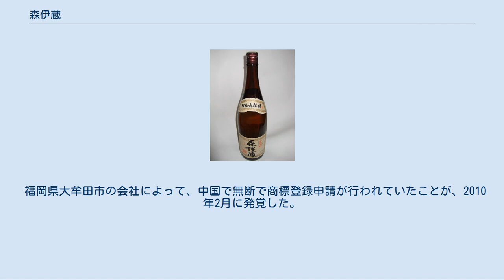森伊蔵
森伊蔵（もりいぞう）は、日本の鹿児島県垂水市に本拠を置く酒造会社の森伊蔵酒造が製造・販売する芋焼酎のブランドである。
 鹿児島産の有機栽培のサツマイモを原料とし、手間の掛かる伝統的な甕壺仕込みにより生産している（ステンレスタンクに比べて発酵を担う微生物が活発に働くため）。
芋焼酎にありがちなイモ臭さがない、まろやかな味を特徴としている。
出荷時に詰めるガラス瓶も、従来の焼酎に多かった透明や青色から茶色に変えたうえで和紙に包み、紫外線による味の劣化を防いでいる。
高級焼酎として人気を博した後も、生産量は明治18年の創業時と同じ4石甕壺50個分（一升瓶換算で年15万本程度）から増やさない方針を掲げており、「幻の焼酎」として知られる。
「魔王」「村尾」と合わせて「3M」と呼ばれる。
 フランスの元大統領・ジャック・シラクは森伊蔵が大好物で、森伊蔵酒造に直筆の感謝状を送ったこともある。
トヨタ自動車社長であった張富士夫がレジオンドヌール勲章を受けた返礼として12本を持参したところ、叙勲式で「これ以上うれしいことはない。よくぞこれだけの本数をそろえていただいた。私のことをアルコール中毒と思わないでくださいね」と語って周囲を笑わせたという。
 日本航空では、国内線および国際線ファーストクラスで通年提供しており、当該クラスの乗客は無料で味わうことが出来る。
なお同様のサービスを提供しているのは世界の航空会社では日本航空のみである。
 「森伊蔵」の裏ラベルに「かめ壺焼酎森伊蔵は、初代より受け継いだ技で、契約栽培のさつまいもを昔ながらのかめ壺でじっくりと熟成発酵させた焼酎です。甘味のあるまろやかな味わいは、蔵元として自慢の焼酎です。 五代当主」とある。
森伊蔵酒造の4代目の名前が由来である。
1981年に帰郷して、1986年に第5代当主として蔵を継いだ森覚志が、従来の製法や販売方法を「百八十度変える」と志して作り出した。
父への敬愛と、森伊蔵という人名が他にいそうになかったことから焼酎の名にすることを思い立った。
父の伊蔵は焼酎の味は褒めたものの、己の名をつけることには反対したが、反対されたが故に「百八十度変える」という志に叶うと考えて、森伊蔵という銘柄名を確定させた。
 焼酎の銘柄で、人名をブランド名にするはしりでもあった。
かつての銘柄は「錦江」（蔵の眼前に広がる錦江湾にちなむ）。
このラベルもいくつかの変遷を経ている。
最初は「契約栽培」ではなく「有機栽培」だった。
 公式の店頭販売価格は1.8 リットル入り1本2,808円（税込み）で、日本全国65店の特約店での販売のほかに毎月15日に電話で申し込みを受け付けて抽選により販売が行われている。
かつては垂水市の生産元で直接販売もしていたが、発売前に日本全国から人が集まるようになって近隣の防波堤沿いに車の行列ができ、警察が出動したり、警察の呼び出しを受けるに至った。
このため電話受付に切り替えたが、2時間に100万本を超える電話が殺到してNTTの交換機がハングアップし、近所の電話も不通となる事態を引き起こしたため、1999年からは電話で受け付けた中から抽選で販売するようになっている。
この電話による抽選は、確率約0.2 パーセントとされている。
 現在は、「森伊蔵1800ml」の電話抽選販売を行っている。
毎月15日から25日まで、指定電話番号にて24時間電話予約を受付け、翌月の1日から14日までの間、同じ電話番号にて抽選結果を聞くことができる。
当選した場合は、受け取り方法を店頭か郵送の中から選択できる。
郵送の場合は、郵便局の払込取扱票に必要事項と地域別の送料と焼酎代を含んだ金額を払い込む。
店頭受け取りは、抽選月の2ヶ月後の15日から20日までの間に森伊蔵酒販にて、郵送の場合は、当選月の末日までに払い込みが必要で、2ヶ月後の15日に森伊蔵酒販から発送される。
 また、毎年3月から5月の期間限定で日本航空の国際線F/Cクラスで機内販売が実施される（ヨーロッパやアメリカ、ホノルル各路線、原則として1人1本）。
 毎月店頭抽選限定で髙島屋各店の店頭にて720mlおよび1800ml、極上森伊蔵720mlの販売を行っている。
毎月1日から10日まで店頭で抽選応募、抽選して当選者のみ販売権を郵送にて発送し、21日から月末まで販売権と引き換えに定価にて販売している。
 市場に出回った森伊蔵は、オークションやブローカーなどを通じて転売されて1本3万円を超える値段になることもある。
銀座の高級クラブなどでは、1本...